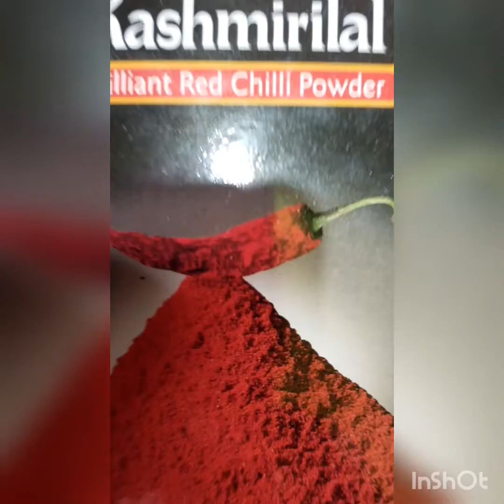recipe ||bangali food hichad mottun ka salan 😋